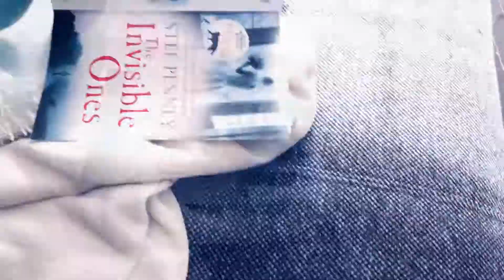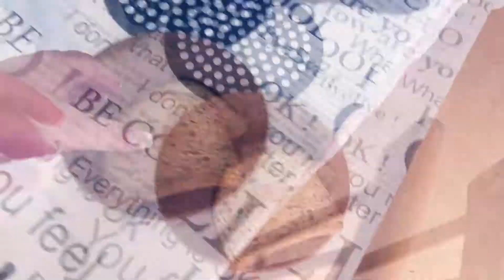VLOG 7|Food & A Package|Maria Danielsen